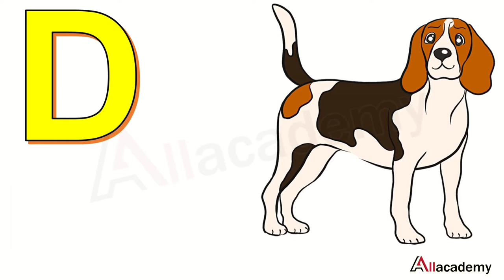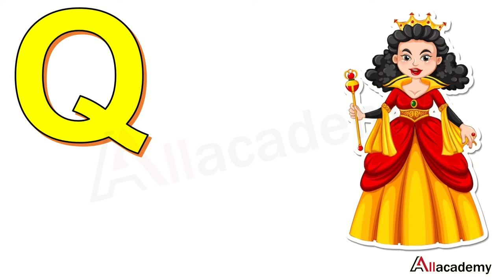A for Apple | ABCD | abcd song | Rhymes | kids | English | Kannada | Hindi | Chintu TV | Allacademy